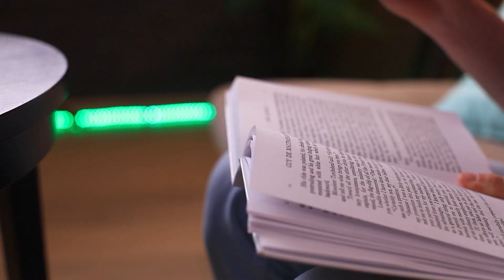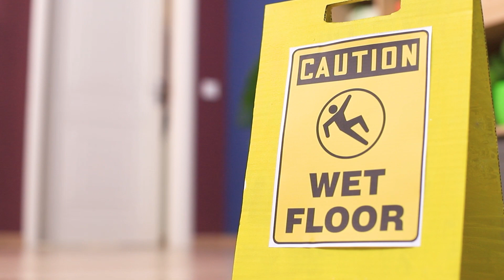Eğer İkinci Bir Şansım Olursa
Hepimiz bazen kendimizi garip durumlarda buluruz ve her seferinde bu durumu düzeltmek isteriz. Peki ya ikinci bir şansımız olsaydı? Bugün kanalımızdaki videoda saatle ilgili harika bir video var.